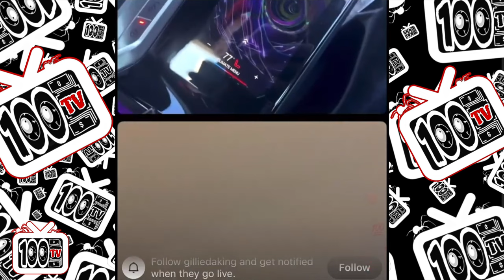Ant Glizzy Vs Gillie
Ant Glizzy Goes At With Gillie On Instagram Live,Things Turn Left!barbarasontv